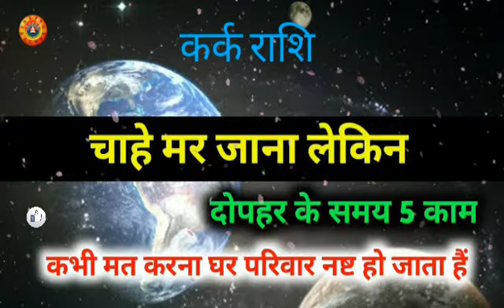कर्क राशि मर जाना लेकिन यह काम मत करना/Kark Rashi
कर्क राशि मर जाना लेकिन यह काम मत करना